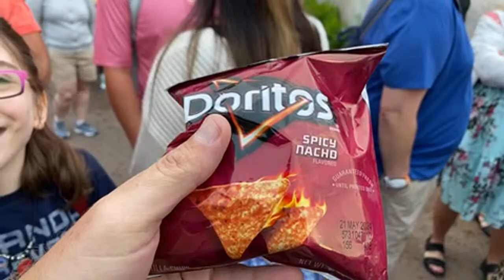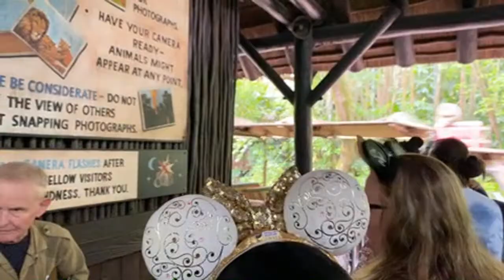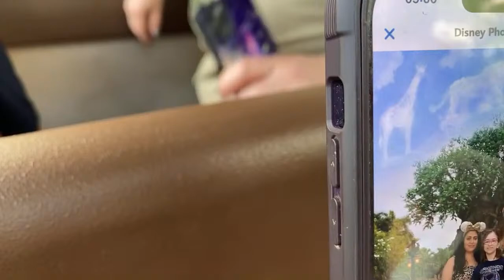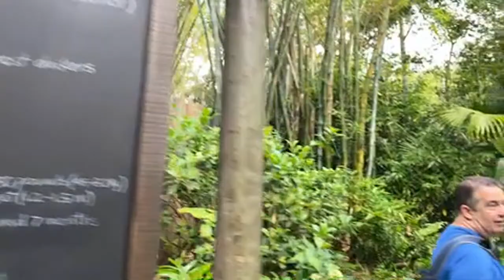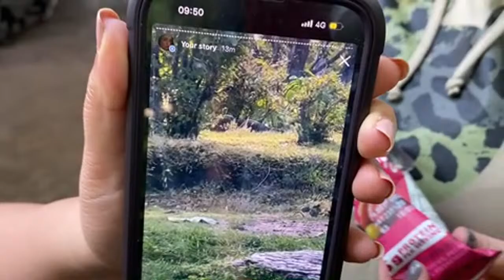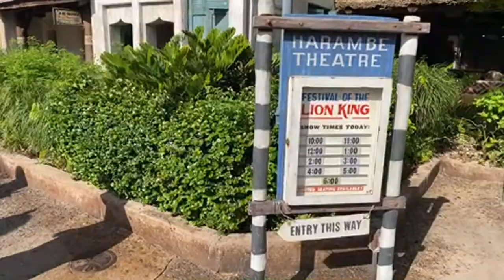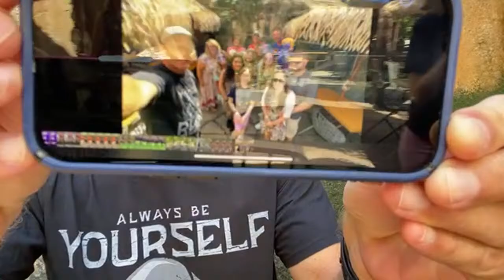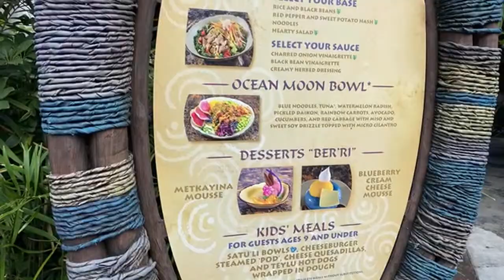🔴LIVE: Disney’s Animal Kingdom | Disney World Livestream | 3/31/2024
Join us LIVE from Disney's Animal Kingdom on Easter Sunday for a special safari with friends.